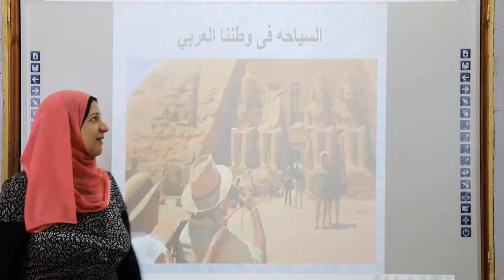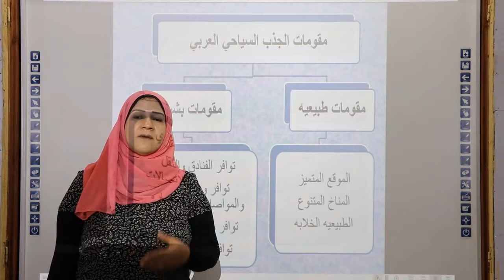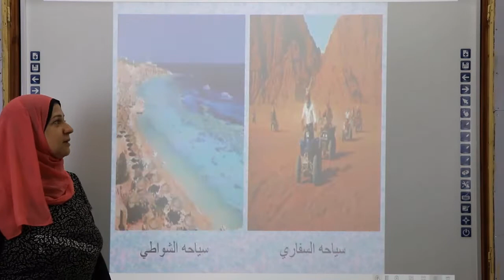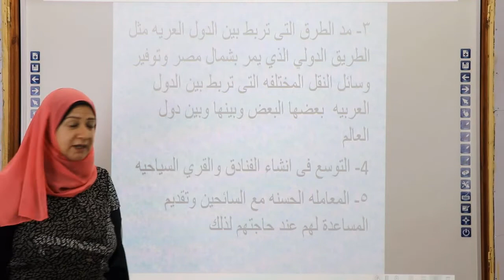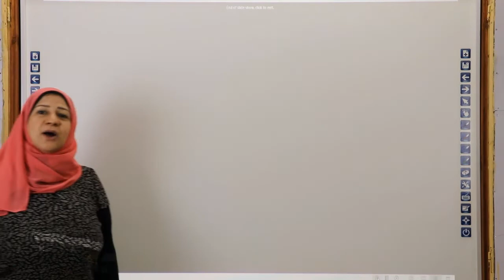دراسات 2ع جغرافيا السياحة